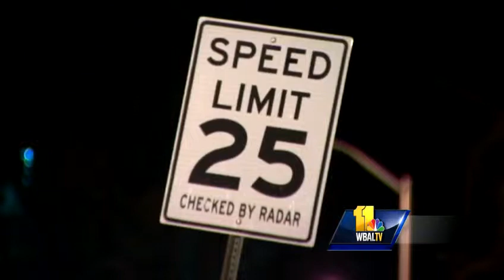Delegate Jon S. Cardin to introduce speed camera legislation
Delegate Jon S. Cardin is calling the recent problem with speed cameras in Baltimore City a breach of public trust.